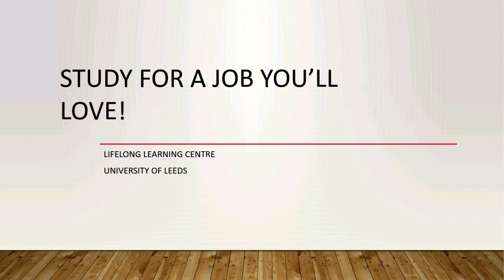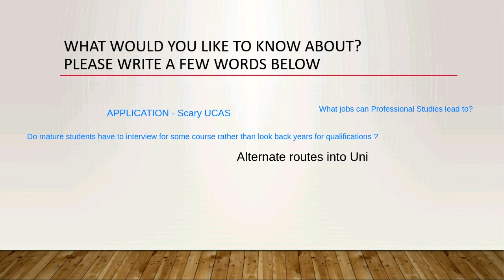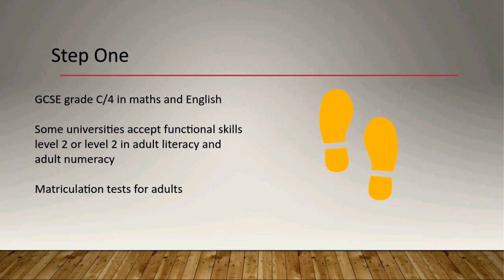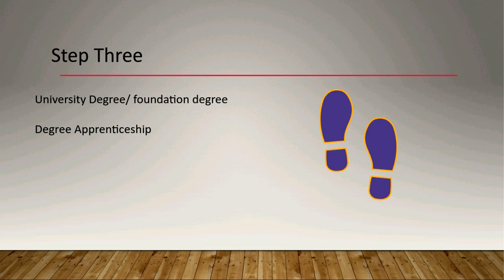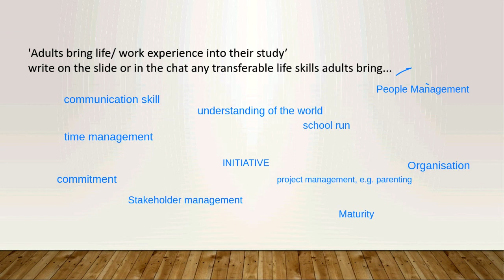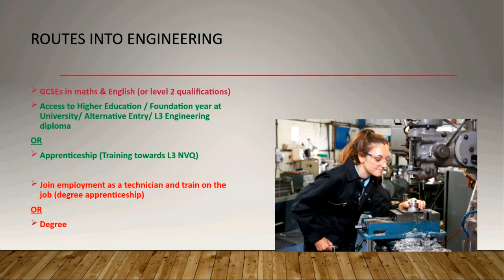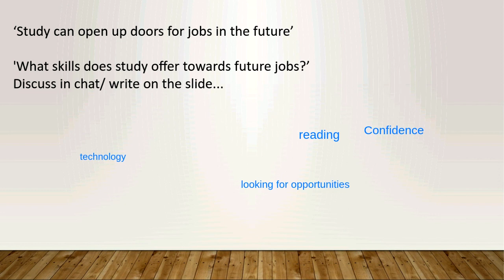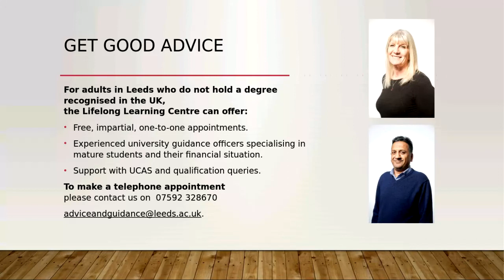Study for the job you'll love - Online Session 30.06.20